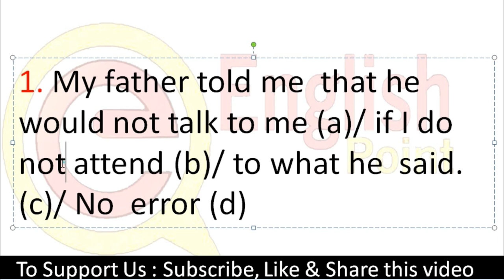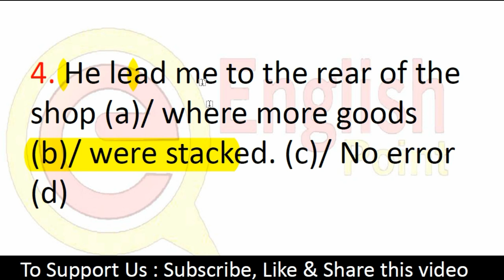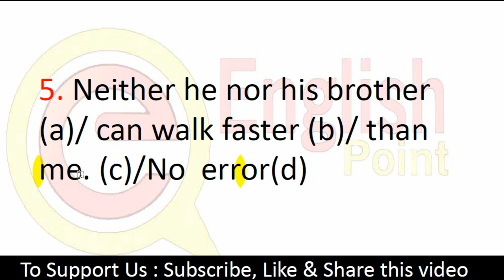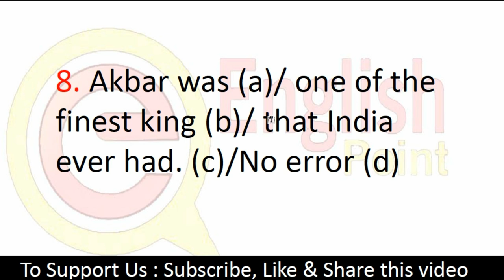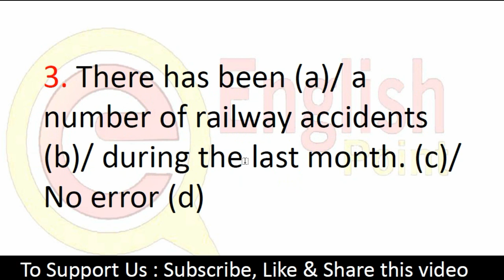Part Error practice set - 33 | Objective English Grammar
To get channel membership